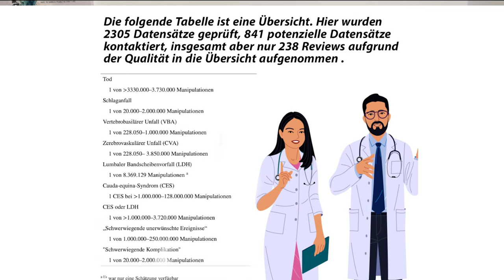Knacksen der Wirbelsäule sinnfrei? | Faktencheck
In diesem Video stellen wir uns die Frage ob knacksen singfrei ist.

Dieser Kanal hat das primäre Ziel dir die Wahrheit über Ernährung und Training zu geben.
Des weiteren wird dir auf diesem Kanal Training für Zuhause und im Fitnessstudio in Form von Videos geboten.

Hintergrundmusik:
Chance, Luck, Errors in Nature, Fate, Destruction As a Finale von Chris Zabriskie unterliegt der Lizenz Creative-Commons-Lizenz "Namensnennung 4.0".